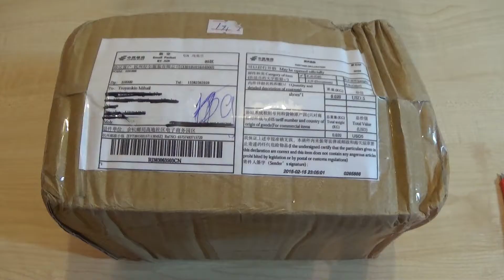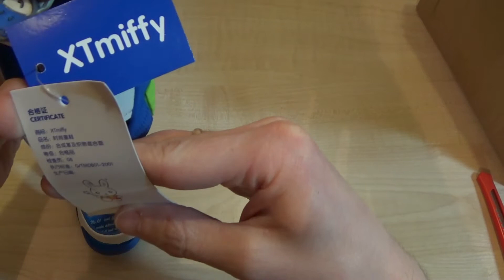Детская обувь с aliexpress (baby Shoes)